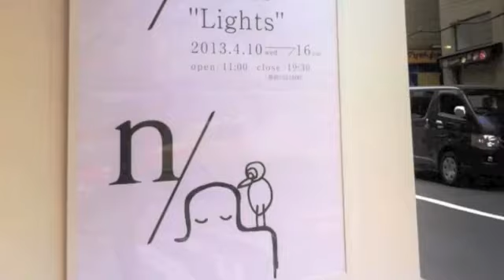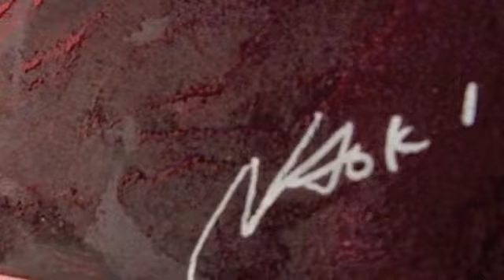タナカナオキ 個展2013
田中直樹

Naoki Tanaka
Exhibition
“Lights”
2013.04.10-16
麻布十番パレットギャラリー

Pv